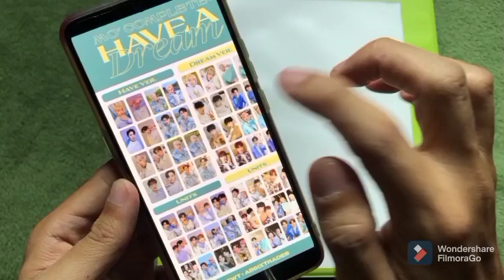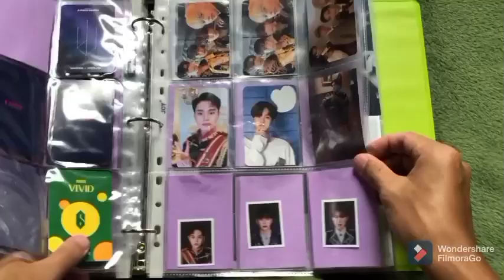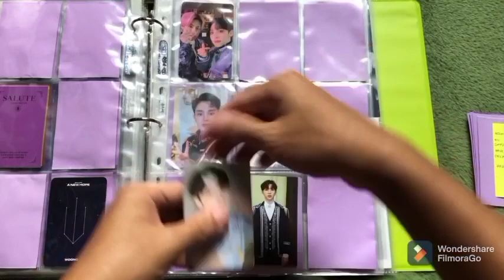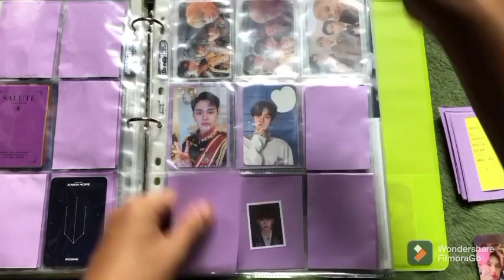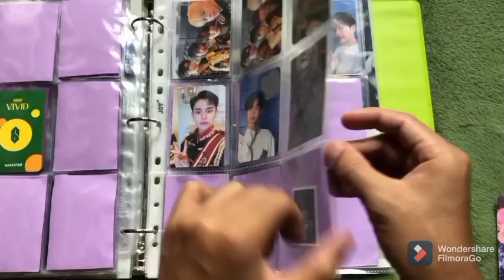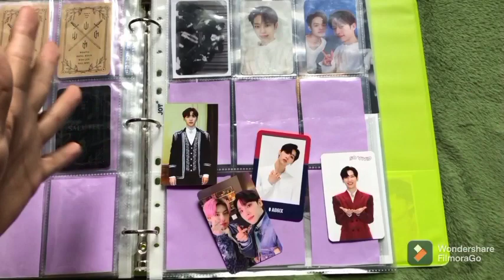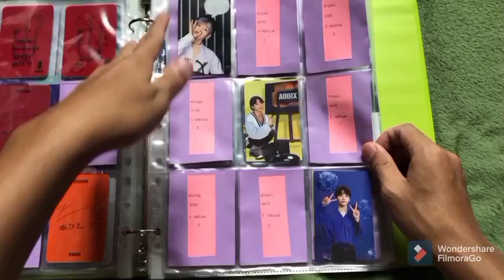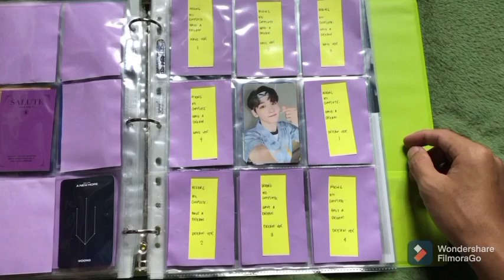SETTING UP MY BINDER #3 | RON VLOG (AB6IX WOONG MO COMPLETE HAVE A DREAM PHOTOCARDS)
Any concerns/content removals/collabs? Message thru:
Camera: Vivo S1 and IPhone 8
Edit: Vivo S1 and Filmorago
Thumbnail: Pizap App